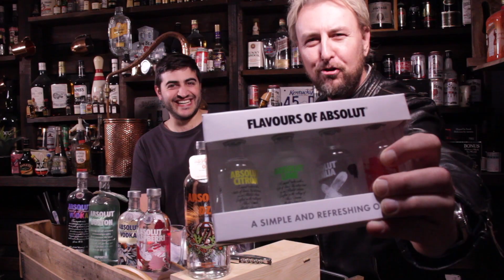Absolut Vodka Flavours Taste and Review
In this video Rock and Marcus tear into some Absolut Vodka flavours including Raspberri, Lemon, Lime and Vanilla.  The ramble on about the history of Absolut vodka and some Absolut limited edition bottles as well as smash out a mybottleshop.com mark.